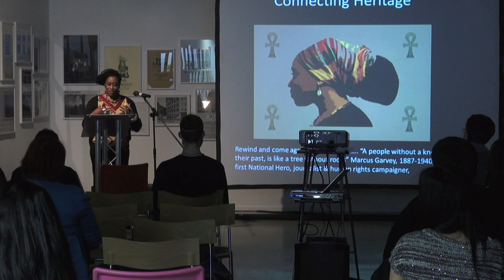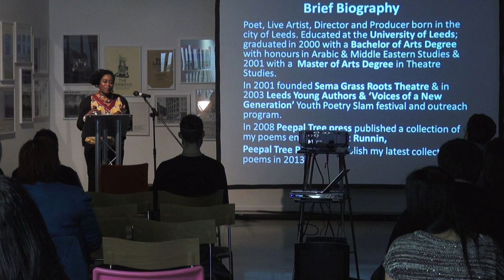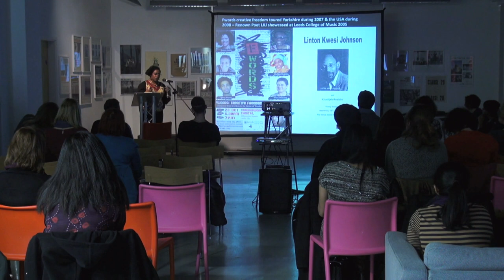Leeds' Young Authors: Khadija Ibrahim at TEDxBradfordWomen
Khadijah Ibrahiim is of Jamaican parentage, born in the city of Leeds, England. Educated at the University of Leeds; she has a MA in Theatre Studies. She is the Artistic Director of Leeds Young Authors and the Producer of Leeds Youth poetry Slam festival. Peepal Tree press published her poetry collection Rootz Runnin in 2008 that same year she toured the USA with the Fwords Creative Freedom writers. As a delegate for the Art Council England (Yorkshire) she attended Calabash international Literature Festival in Jamaica. Recently, she became one of the first international writers to attend the El Gouna Writers Residency in Egypt, 2010.

She was a member the advisory group that organized some of the events, which marked the visit of Dr Nelson Mandela to the City of Leeds. Hailed as one of Yorkshire's 'most prolific' poets by BBC Radio, she continues to make various stage appearances across Britain, the USA, the Caribbean and Africa. Peepal Tree Press will publish her latest collection of poems later this year.

You can find out more about Khadija at Badilisha Poetry.